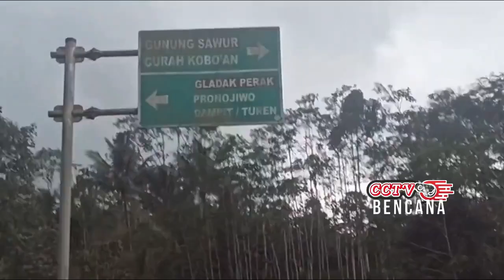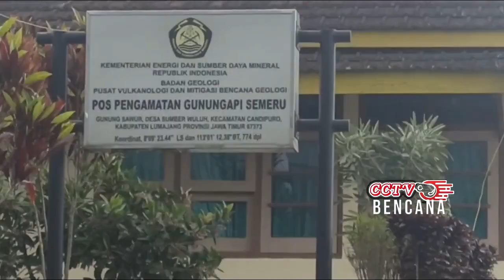BENCANA ALAM TERBARU ~ TERPANTAU 321 KALI LEDAKAN GUNUNG SEMERU HAMPIR PECAH BELAH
gunung semeru,gelombang tinggi,banjir bandang,bmkg,info terkini,bptkg,cctv bencana,trending,viral,topik ,
# VIDIO ON THE SPORT TERBARU
# KOMPAS.COM
# TVONENEWS
# LEBAK TV
# MD7
# INFO DUNIA
# MIMBAR ISTANA
# CNN INDONESIA
# KOMPAS TV
# TRIBUNNEWS
# TRIBUN TIMUR
# CCTV BENCANA

banjir bandang
gunung meletus
gelombang tinggi hari ini
ombak meluap
gelombang tinggi
gempa hari ini
gempa
fenomena alam hari ini
fenomena alam
angin kencang hari ini
angin kencang
puting beliung hari ini
puting beliung
berita terbaru
angin topan